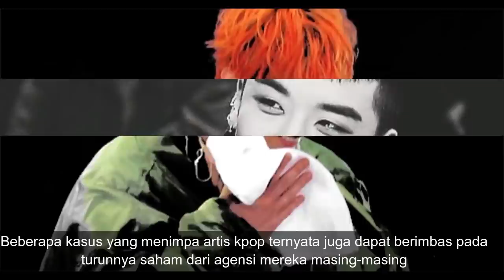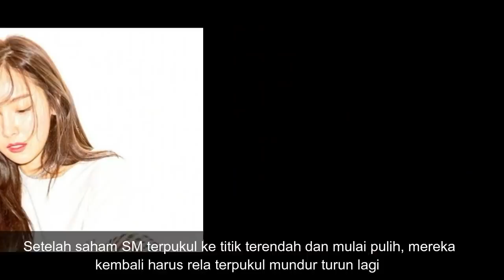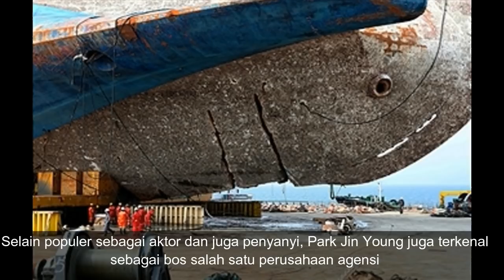Beberapa Skandal Artis Kpop ! MENYEBABKAN TURUNNYA HARGA SAHAM AGENSI